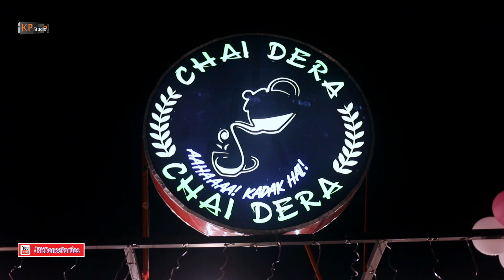Piya Lagi Lagan ! Titli Jan Birthday D@nce Performence ! PKDP